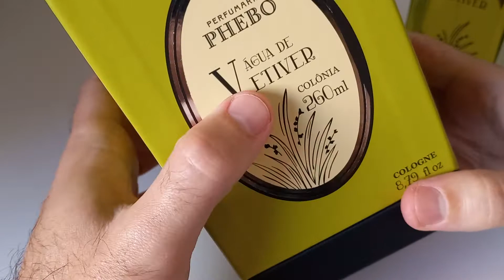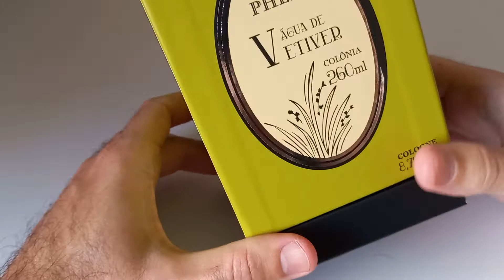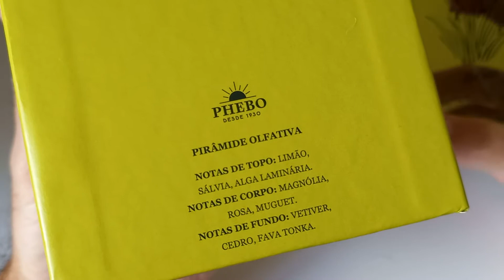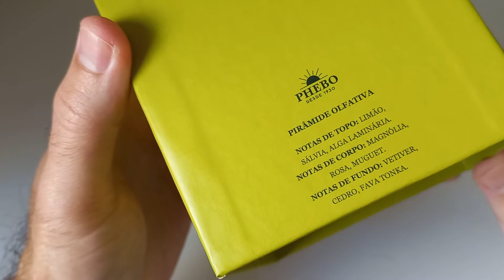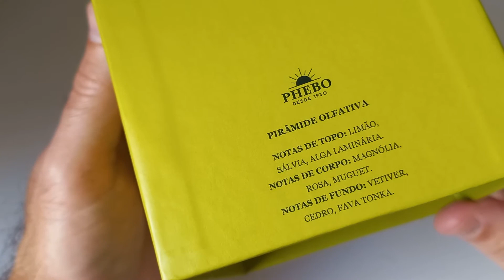ÁGUA DE VETIVER | GRANADO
Resenha da colônia Água de Vetiver, da casa Granado